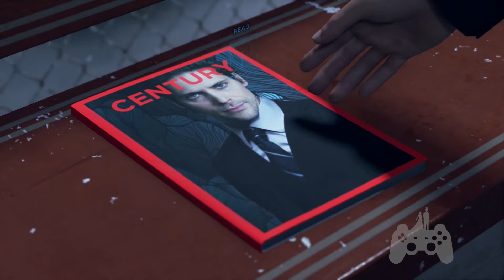Ed Plays Detroit: Become Human Part 21 - The Bridge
This Detroit: Become Human Walkthrough includes a Review and Gameplay of the Detroit: Become Human Single Player Missions for PS4. This Detroit: Become Human Gameplay Walkthrough will include a Review, Gameplay, Cut Scenes, and PS4 Gameplay.

Detroit: Become Human is the latest title in development by Quantic Dream and expands on the studio’s legacy of gripping narrative driven experiences (Fahrenheit/Heavy Rain/ Beyond: Two Souls). Throughout the game, players will co-write the story through the actions of several protagonists in an ambitiously bending and thrilling narrative.

Detroit: Become Human is set in Detroit City during the year 2038 after the city has been revitalized by the invention and introduction of Androids into everyday life. But when Androids start behaving as if they are alive, events begin to spin out of control.

As the player, you will embody several characters, amongst which KARA, CONNOR, and MARKUS. AsKara, you will witness your brave new world turn to chaos as you take on the role of a female service android trying to find her own place in a turbulent social landscape. Whilst you shape the branching narrative as Connor, an Android Cop employed by the human police force to seek out deviant Android such as Markus, a leader of the android group seeking freedom for his people, you will be making choices that will not only determine your own fate, but that of the entire city and possibly beyond.

Discover what it really means to be human in a powerfully emotional journey made of choice and consequences.